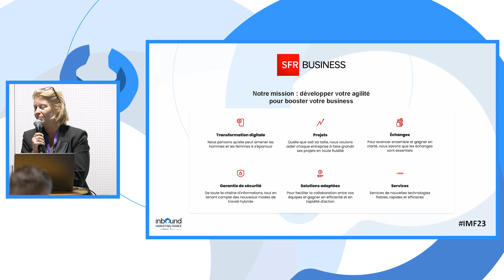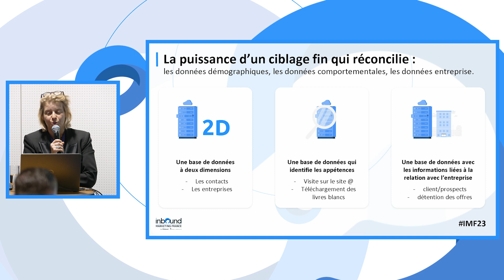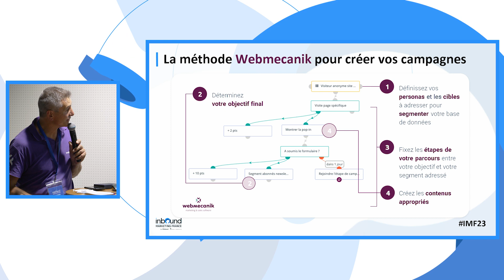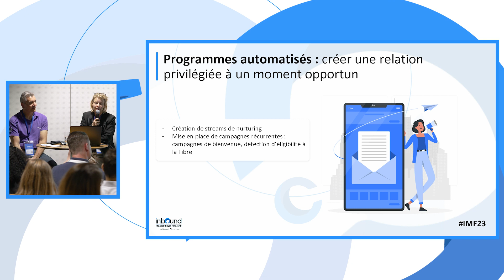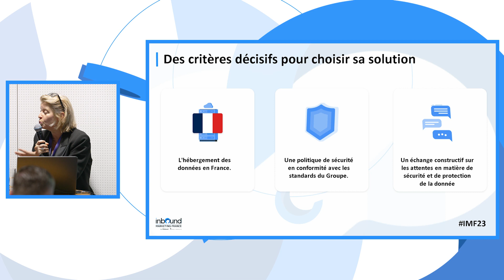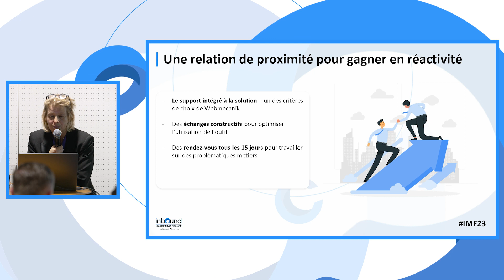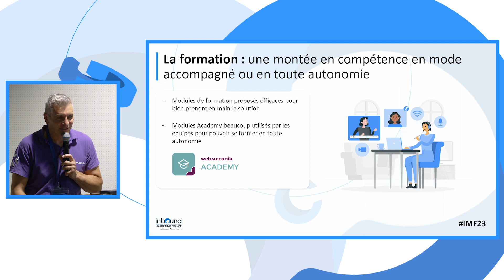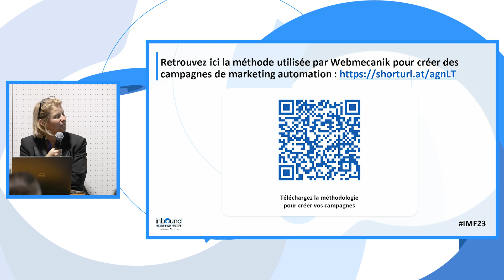Le Marketing Automation pour les Grands Comptes, les 5 piliers du succès - [IMF23]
L’événement Intelligence Marketing Day (Ex Inbound marketing France en 2023) organisé par l'agence Winbound MV Group a réuni le 13 juin 2023 plus de 900 participants, 50 speakers, 30 conférences, tables rondes et masterclass autour d’un sujet central : l'intelligence artificielle.

[Masterclass] Le Marketing Automation pour les Grands Comptes, les 5 piliers du succès - témoignage de SFR Business

Speakers :
Stéphane Couleaud - Webmecanik
Olivia Luneau - SFR Business

Contenu du workshop :
Les équipes Marketing des Grands Comptes font face à des enjeux légaux et techniques autour de l’expérience client avec des processus de décision complexes. Le choix des partenaires technologiques et des plateformes SaaS est loin d’être trivial. SFR Business vous partage les raisons du choix de sa plateforme de Marketing Automation, avec l’intégration des données de l’entreprise, les fonctionnalités indispensables au quotidien des équipes marketing, et les campagnes clefs.

Vous souhaitez visionner l'ensemble des conférences, masterclass et tables rondes de l'événement Inbound Marketing France ?